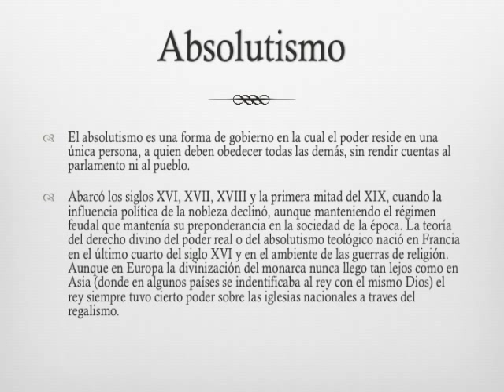el absolutismo europeo